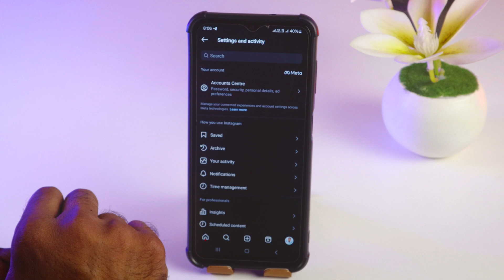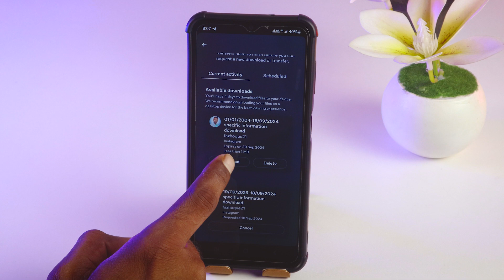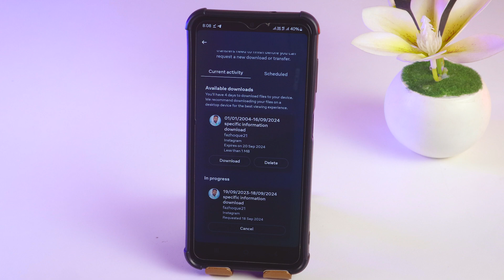How to find recently unfollowed Instagram accounts | PIN TECH | see unfollow accounts on Insta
In this video, I’ll show you how to find the Instagram accounts you’ve recently unfollowed. Have you ever accidentally unfollowed someone or just wanted to see who you’ve removed from your Instagram following list? Instagram doesn't provide a built-in feature to track your unfollow history, but with a few simple tricks and tools, it’s possible to keep track of this information.
🔍 What you'll learn in this video:
1. How to manually check your recent unfollows through the Instagram app.
2. How to use third-party apps or services to track your unfollow history on Instagram.
3. Tips to prevent accidentally unfollowing important accounts.
4. How to manage and organize your following list more effectively.
👥 Why this is helpful: Whether you're curating your Instagram feed or maintaining relationships with followers, keeping track of who you unfollow can be a useful tool. This tutorial simplifies the process and helps you stay organized on the platform.
⚙️ Steps Covered in the Video:
• How to manually review recent activity on Instagram.
• Overview of trusted third-party apps that can assist with tracking unfollows.
• Practical tips for maintaining a cleaner and more relevant Instagram feed.
💡 Additional Tips:
• Be cautious when using third-party apps—ensure you choose secure and trusted ones to protect your privacy.
• Regularly reviewing your followers and following list can help optimize your Instagram experience.
Make sure to watch until the end for a bonus tip on how to prevent unwanted unfollows in the future!
📢 Got any questions or suggestions? Drop them in the comments below, and I’ll be happy to help!

From
Pin Tech